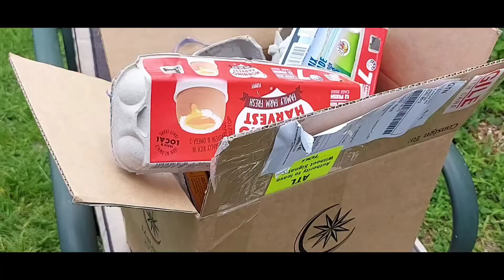Pertama kali banget di Luarnegri bisa bikin Telor Asin Bebek guys wellington NZ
persiapkan telor bebek dan garam air angat untuk di seduh dengan garam 1kg.

semoga dimana pun sahabat berada selalu di lindungin Allah SWT aamiin yaarb alamin..di limpah kan rezeki nya..di lancarkan segala urusan nya ..amin2 yaarb alamin..